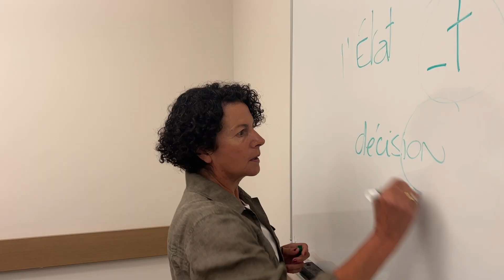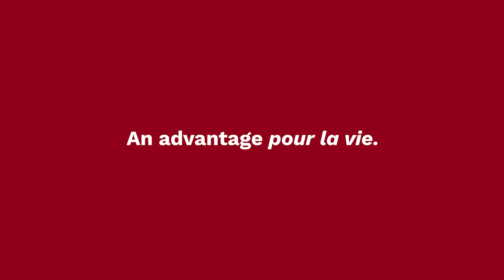I moved to Ottawa for French immersion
Every student has their reasons for studying in French immersion. Camila et Peter expliquent leur choix et de quelle façon ils espèrent bénéficier de leur bilinguisme.

Le Régime d’immersion en français de l’Université d’Ottawa s’adresse aux étudiants anglophones et allophones qui souhaitent poursuivre leurs études universitaires partiellement en français.  L’option d'étudier en immersion est offerte dans plus de 80 programmes d’études dans les 6 facultés d’accueil.

Pour plus d'informations: immersion.uottawa.ca/fr